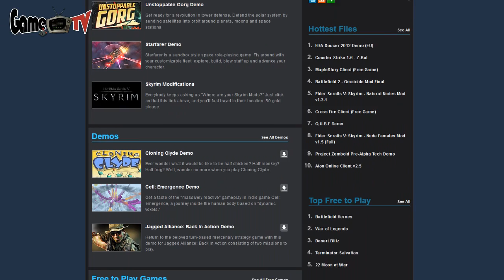GameTeVe 19. Heti Hírműsora - 1 Rész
Cikk:
Rövidhírek (0:30)
ARMA 3 - Bohemia Interactive (3:37)
Call of Duty - Black Ops 2 találgatások (4:09)
Új játék a Criterion Gamestől? (4:51)
Beyond Good and Evil 2 készülget (5:28)
Fifa 13 újdonságok - ElectronicArts (5:57)
Company of Heroes 2 bejelentve (6:28)
Hitman Absolution - Sniper Challenge (7:03)
Portal 2 - Perpetual Testing DLC (7:33)